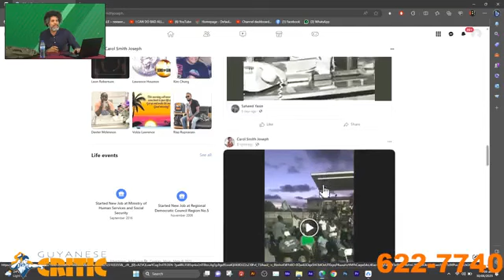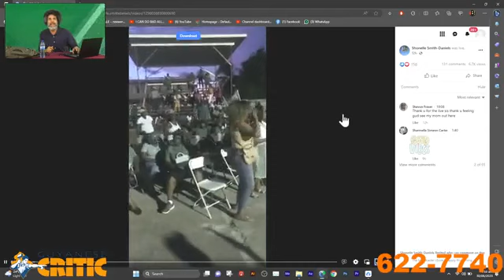Guyanese Critic Morning Live | 30-Jun-2023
'MORNING LIVE' 🌄 WITH THE CRITIC.

I kid you not, video reminds me of PNC helping their supporters, I can't make these things up, lmaooo.

Follow Guyanese Critic on Facebook for more!